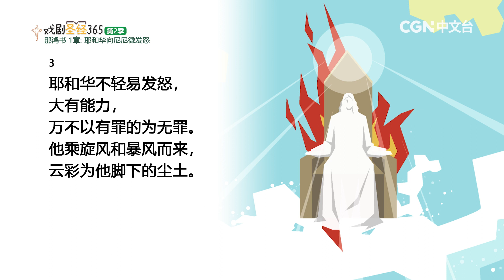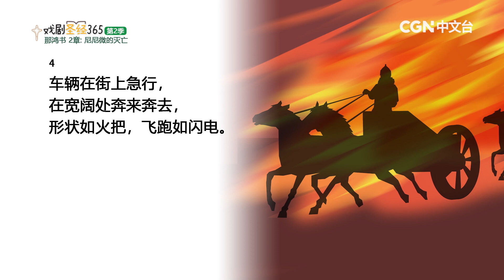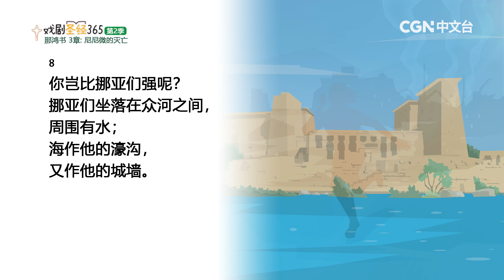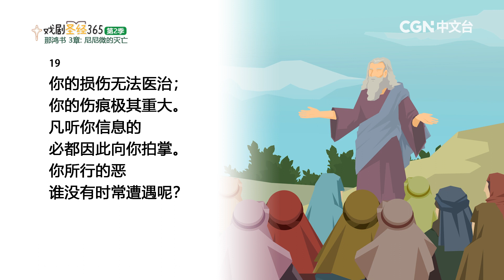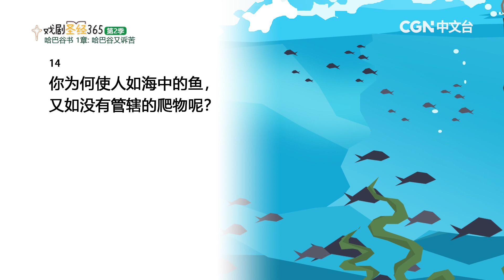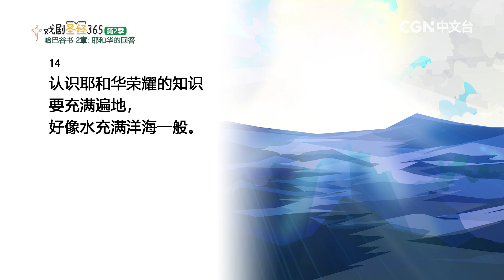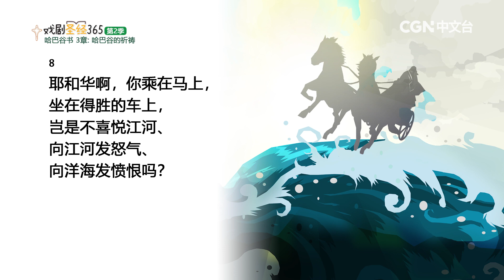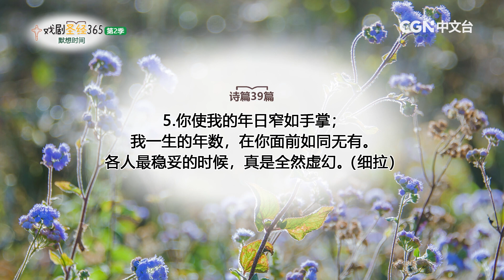[戏剧圣经365-第2季] (简) 那鸿书 1-3章, 哈巴谷书 1-3章 04/25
平安✝️
今天我们来读那鸿书1-3章, 哈巴谷书1-3章

奉献帐号：
银行：国泰世华银行(013)华江分行
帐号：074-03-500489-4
户名：社团法人中华基督环球福音网协会